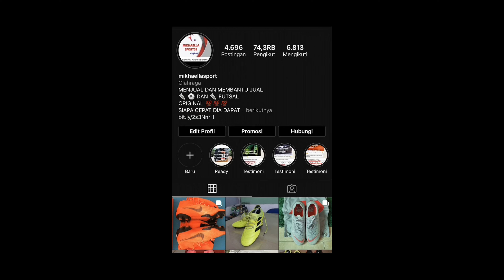PARTAI HIDUP MATI AGAM FC DI PENYISIHAN GRUP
BISMILLAH

Assalamualaikum

Mikhaellasport akan upload setiap hari pertanding2an
Liga matahari - Friendly MATCH dan liga tarkam
Semoga terhibur
Enjoy menonton ☕️

Lancar rejeki nya dan selalu di permudah urusan nya aaaammmiiin